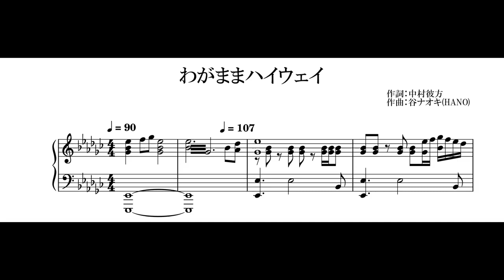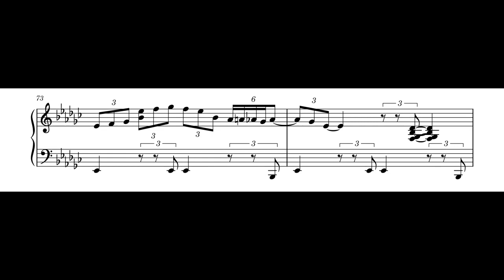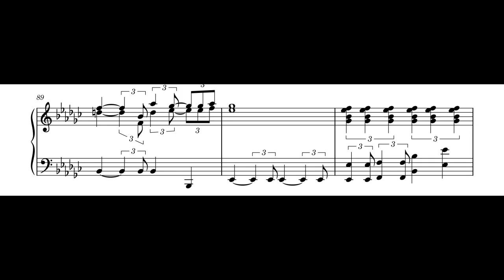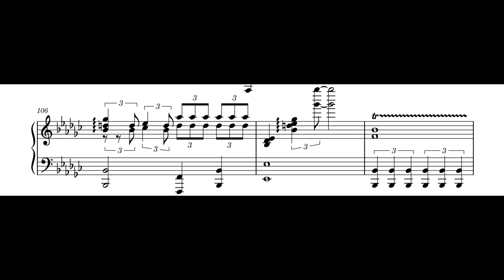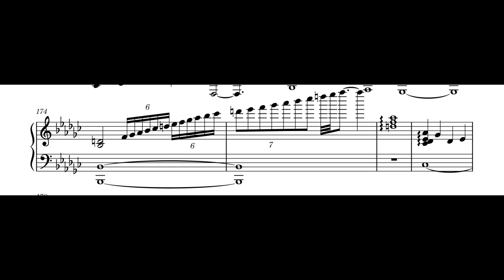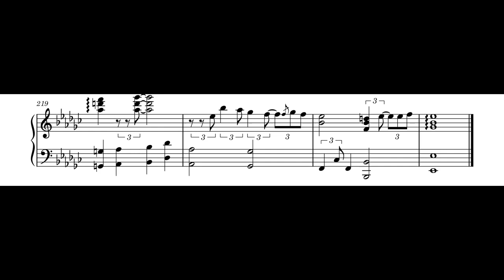【劇場版 少女☆歌劇 レヴュースタァライト】わがままハイウェイ【ピアノ楽譜】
「劇場版 少女☆歌劇 レヴュースタァライト」より
「わがままハイウェイ」をソロピアノ楽譜にしてみました。

恨みのレヴュー、香子のドスの効いた声が最高すぎる・・・

楽曲情報
劇場版 少女☆歌劇 レヴュースタァライト
わがままハイウェイ
作詞：中村彼方
作曲：谷ナオキ（HANO）